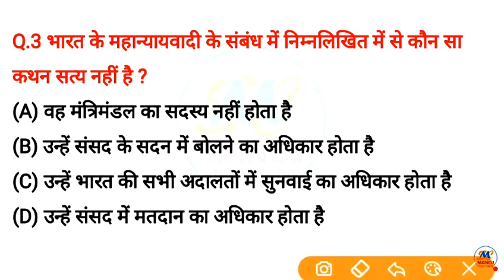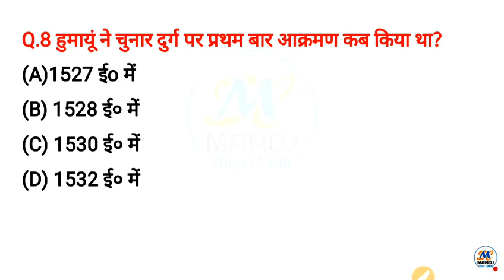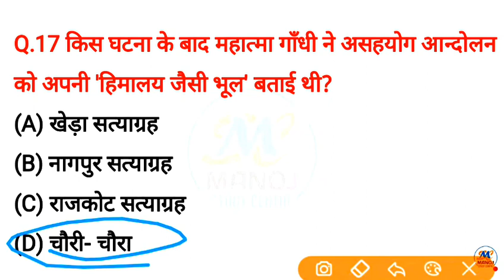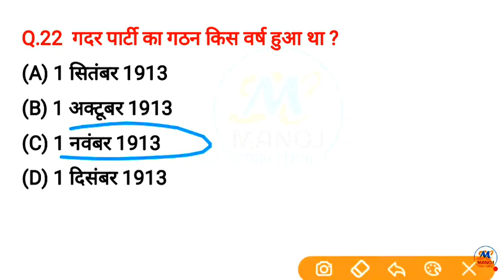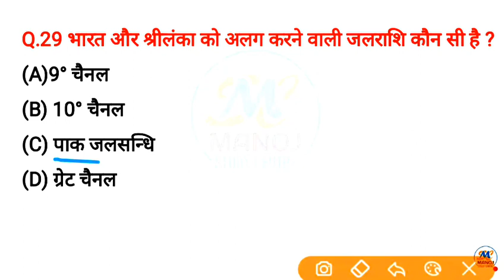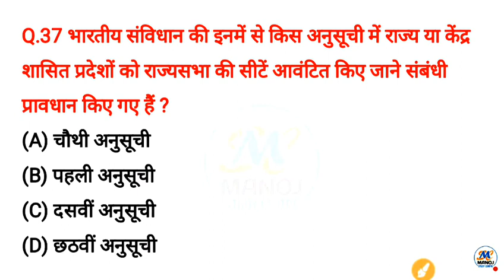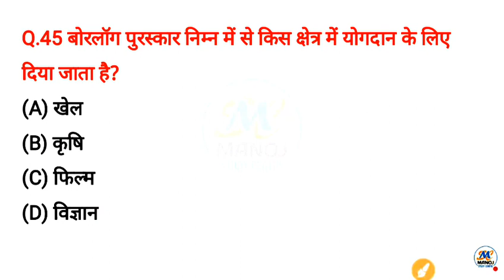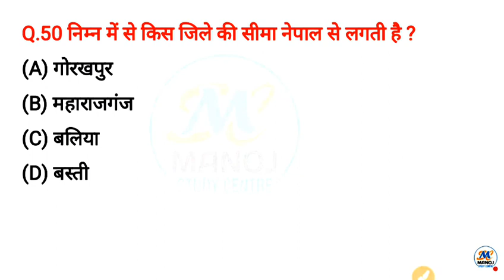Upsssc VDO GK/GS टॉप 50 प्रश्न (रिवीज़न क्लास -6) most important question